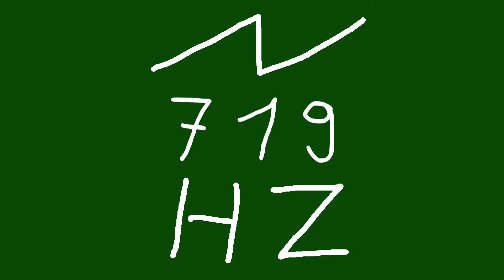719 hz saw